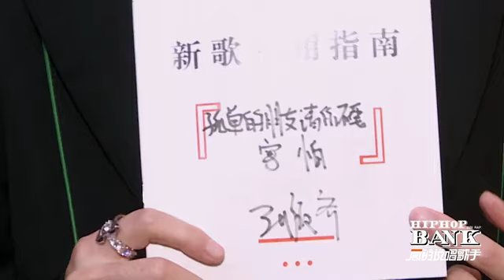【⚡张颜齐】张颜齐《一周的说唱歌手》采访：新歌食用指南！